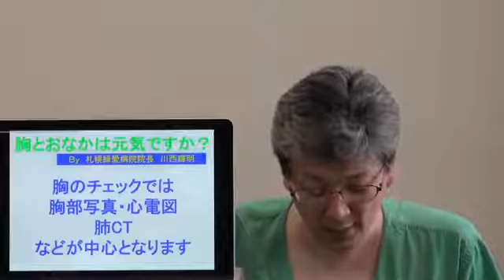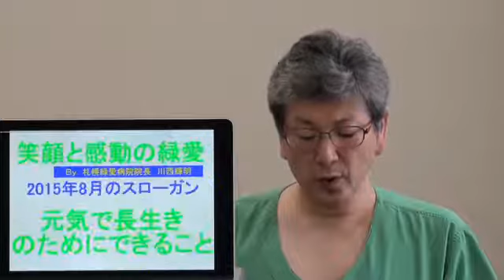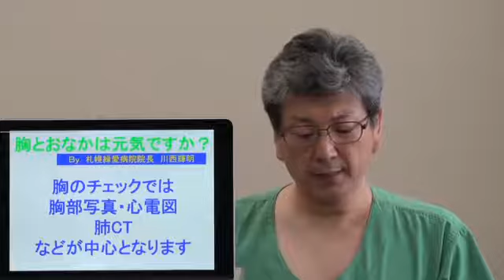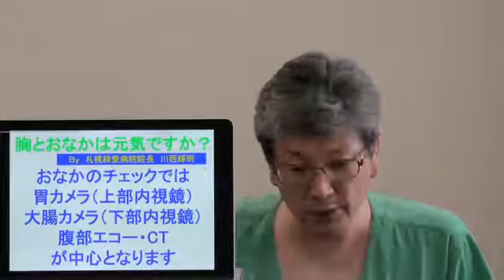院長あいさつ8月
8月のスローガンは元気で長生きのためにできることにしました。定期的に治療している病気の治療効果、副作用のチェックのために検査をしていますが、慢性疾患にはがんの確率が高くなる物も多いため定期的な胃カメラ大腸カメラ胸部写真なののチェックが理想的と言われるようになっています。がん検診で受けている方はもちろんそれでいいのですが、受診の機会を作ることも大変であることから、是非当院の検査を活用していただけたらと思います。元気で長生きにつながる取り組みとして職員一同がんばります。